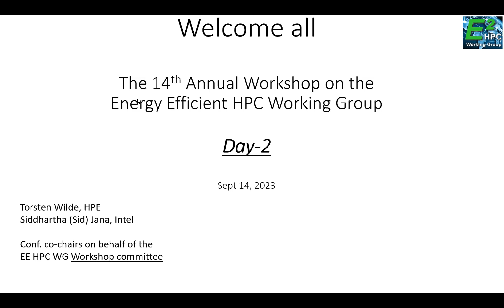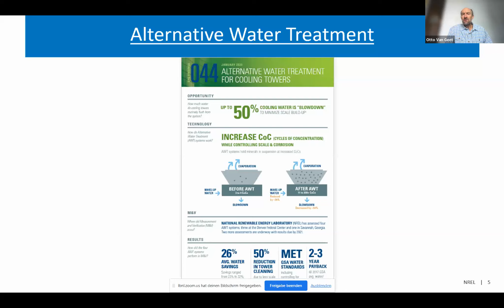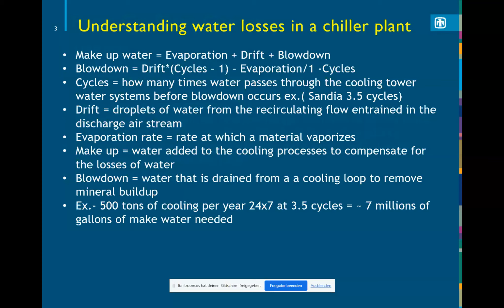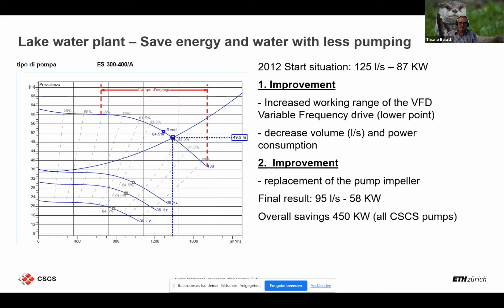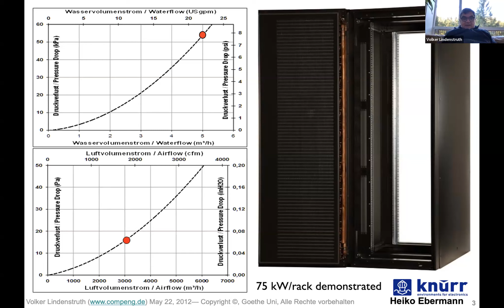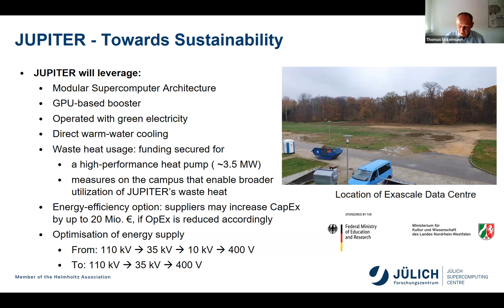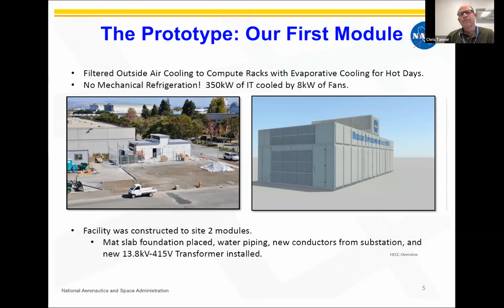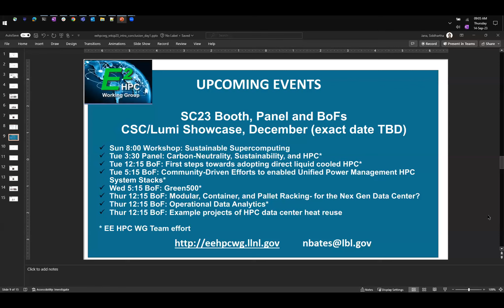GMT20230914 135843 Recording 2048x1280